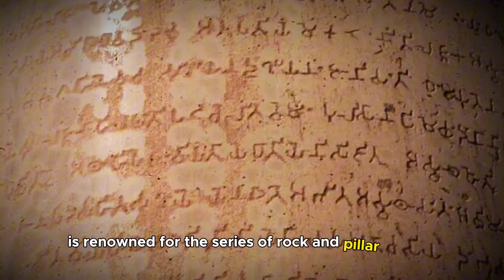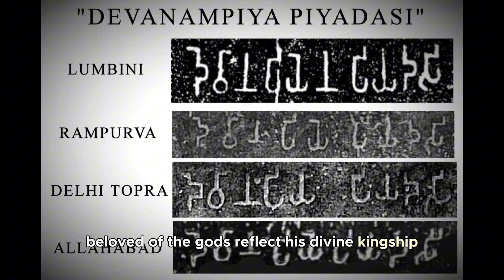Ashoka the Great : Unraveling the Legacy of an Ancient Emperor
Join us on a captivating journey through the life and legacy of Ashoka the Great, the legendary emperor of ancient India whose reign transformed the course of history. In this mesmerizing exploration, we delve into 15 fascinating facts that illuminate the complexities of Ashoka's character and the enduring impact of his rule.

Discover the early years of Ashoka's reign, marked by conquest and conflict, culminating in the pivotal moment of the Kalinga War, which led him to embrace the path of non-violence and compassion. Explore the profound transformation as Ashoka converts to Buddhism and becomes a champion of religious tolerance, social welfare, and moral governance.

Uncover the legacy of Ashoka's rock and pillar edicts, which spread messages of peace, justice, and compassion across his vast empire, leaving an indelible mark on the cultural and religious landscape of ancient India. Learn about Ashoka's patronage of Buddhism, his pilgrimage to Bodh Gaya, and his efforts to protect and promote Buddhist pilgrimage sites throughout his realm.

Experience the enduring influence of Ashoka's legacy in art, architecture, and environmental conservation, as we explore the magnificent stupas, monasteries, and monuments commissioned by this visionary ruler. From the Ashoka Chakra adorning the Indian national flag to his titles as "Devanampriya Priyadarshi," Ashoka's legacy continues to inspire awe and reverence in the hearts of people around the world.

Subscribe now and join us on a journey through the life and legacy of Ashoka the Great, whose teachings of peace, compassion, and moral governance continue to resonate in an ever-changing world.

 / alexproductionsmusic
Music powered by BreakingCopyright:

 • ☢️ Final Boss & Cinematic (Royalty Fr...